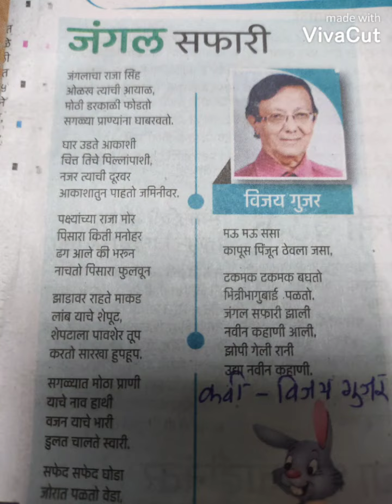मराठी कविता.........जंगल सफारी............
presented by Rajamati Nayakawadi